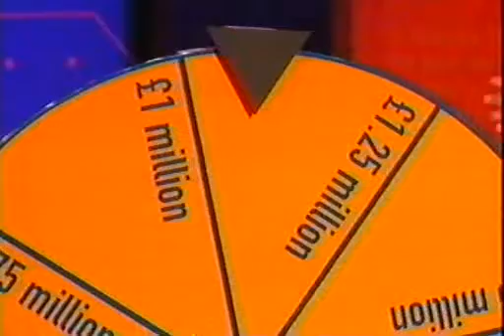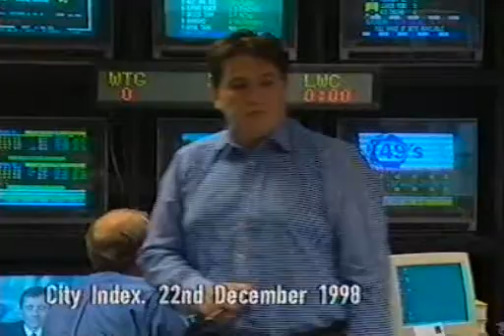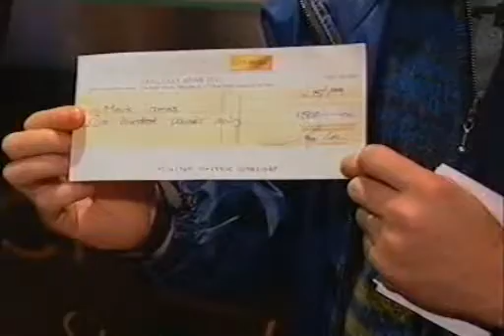MTCP - 03 - 03 - Geoffrey Robinson-3.avi